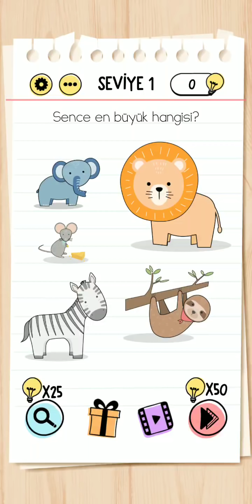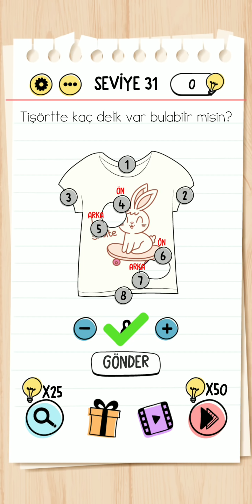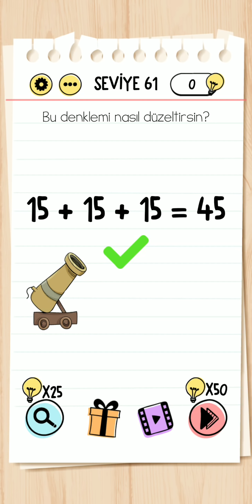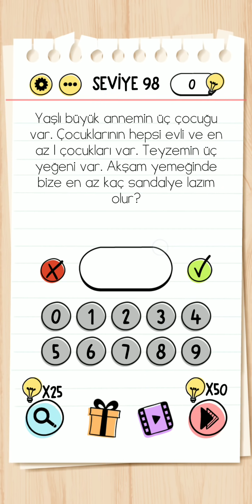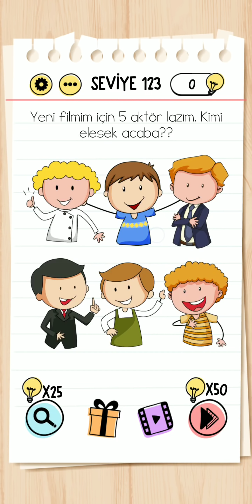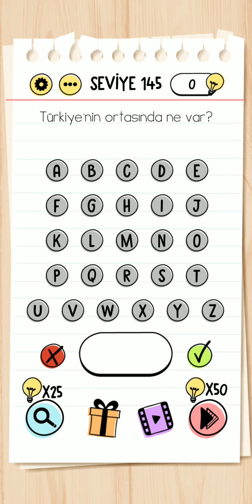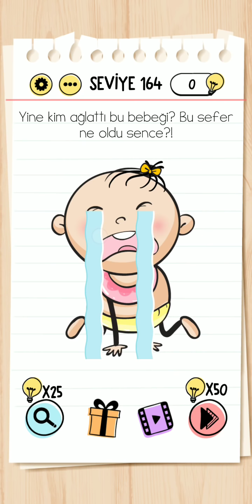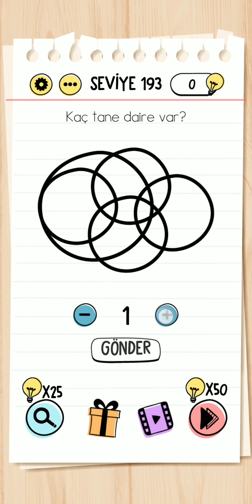Brain Test Cevapları (Hepsi Güncel) 1-201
Tüm Seviyeler için nasıl yapıldığına dair detaylı açıklamayı
adresinde bulabilirsiniz.

Yeniden Teşekkürler!